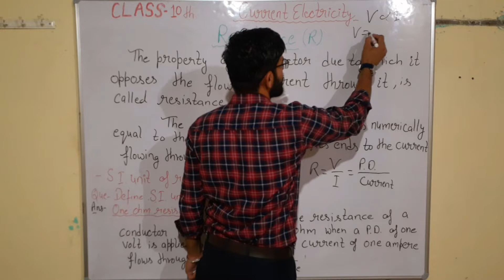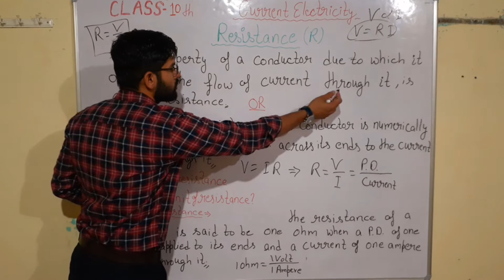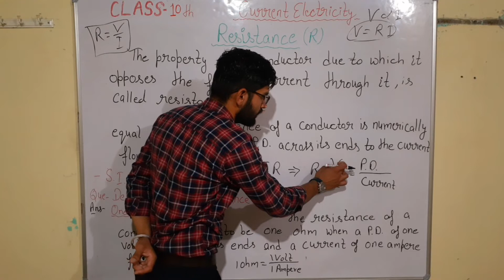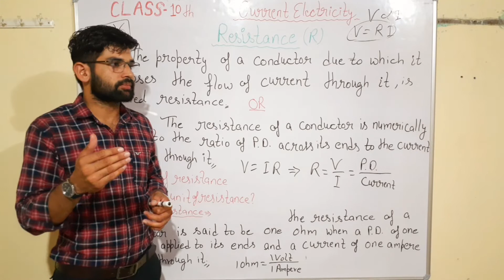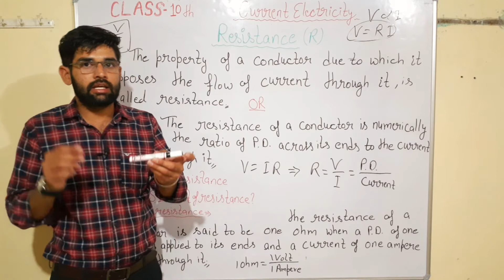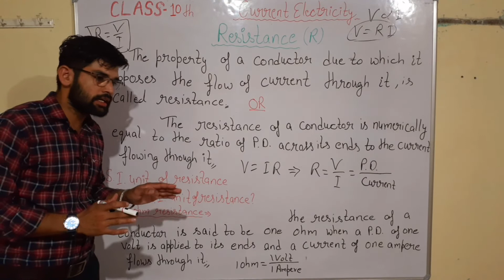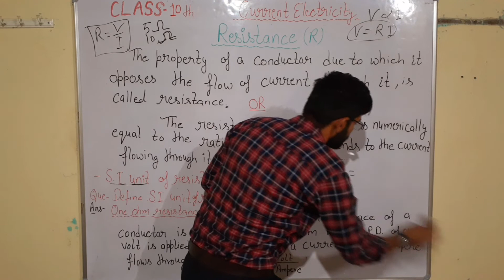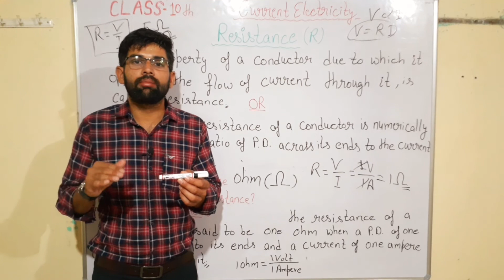Resistance of a conductor||Current Electricity_Class 10th_Science(Physics)_Part 05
Resistance of the conductor_Electricity_Current Electricity_Class 10th Science (Physics)
Concept of NCERT BOOK so helpful for CBSE Exam Board and state exam board
Resistance of the conductor/
what is resistance of conductor
SI unit of resistance
Define SI unit of resistance/
Define one ohm resistance

Now you watching. 5th part of this chapter
to get complete chapter click on the playlist of this chapter